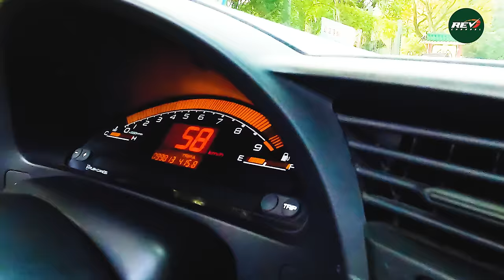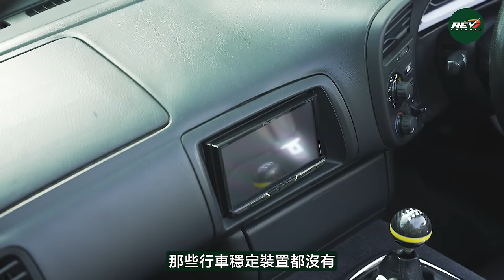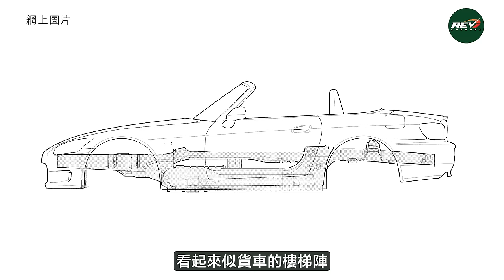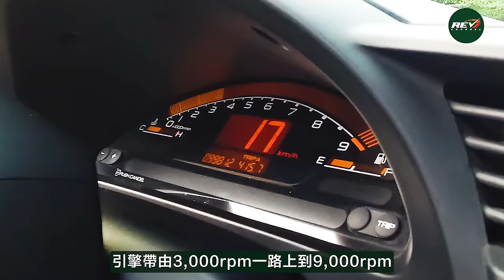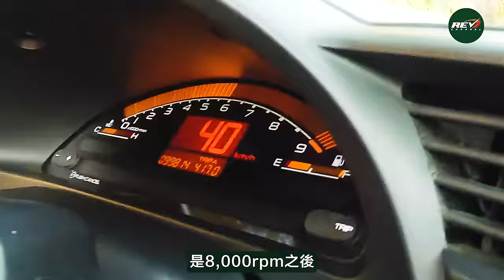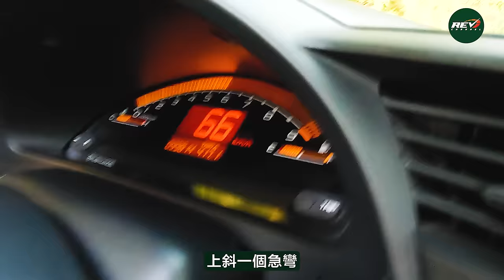1999 Honda S2000（AP1）傳說中很難駕馭的本田 大帽山降龍秘技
Honda S2000（AP1），是在我們試過Honda Civic Type R（FD2）和Mugen RR後，很多觀眾期待我們試的車。它的車架在本田汽車是獨一無二的，甚至連龍Sir都覺得當年看漏了眼，到底當中有何奧秘？作為後驅車，它的軚感與典型「本田味」的前驅Honda Civic Type R有甚麼分別？機械上，它的1,997c.c. VTEC四汽缸，編號F20C，馬力250匹，曾經是世上每一公升馬力最強的自然吸氣引擎，紅區能達到9,000rpm。聽聞Honda S2000操控十分困難，香港屢次出現「自炒」、「失控」等等的意外，龍Sir和Edmond都嚴陣以待，兩者試車前都不忘檢查鞋帶是否綁好，要在香港大帽山駕馭S2000，有甚麼秘訣？S2000的排檔箱有一點十分奇怪，龍Sir在我們的facebook專頁（ ）解構了當中的秘密，各位觀眾絕不能錯過。

早前龍Sir和Edmond也試過Honda Civic Type R（FD2）和Mugen RR，各位JDM車迷、本田迷記得追看。
Honda Civic Type R（FD2）：youtu.be/Ut__F8xEd2c
Honda Civic Mugen RR：youtu.be/iGsILBpaz88